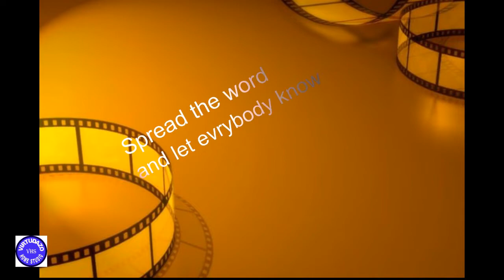TEBAN BARCELO CLAN REUNION 2019